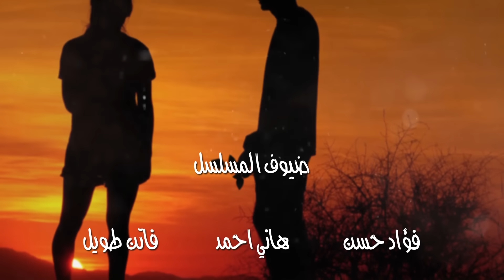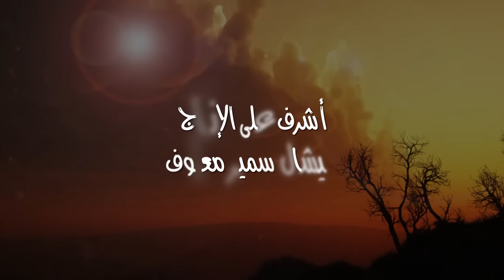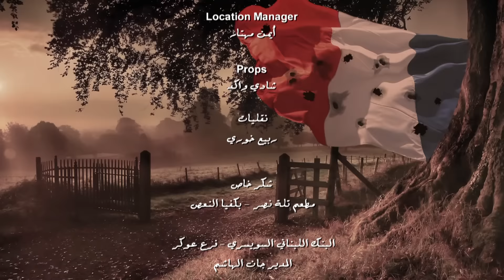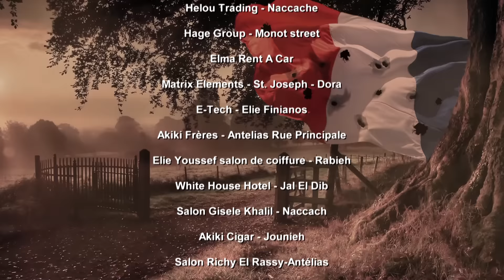Kol El Hob Kol El Gharam Episode 83 - كل الحب كل الغرام الحلقة الثالثة و الثمانون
Phoenix Pictures International presents
Kol El Hob Kol El Gharam - كل الحب كل الغرام

 :بطولة
باسم مغنية
كارول الحاج
فادي إبراهيم
خالد السيد
جيهان خماس